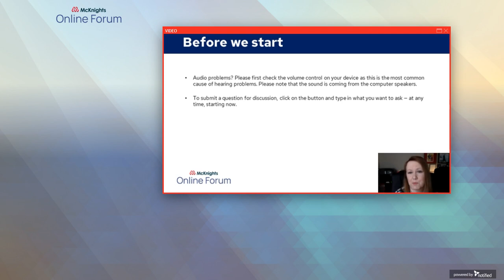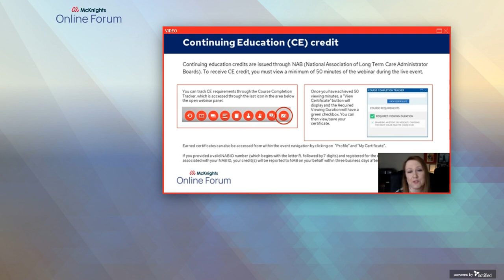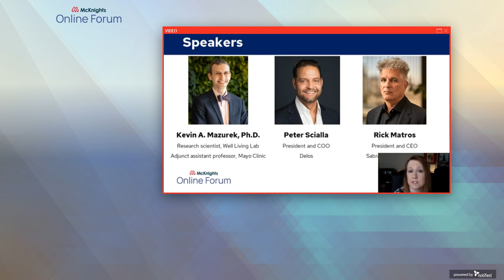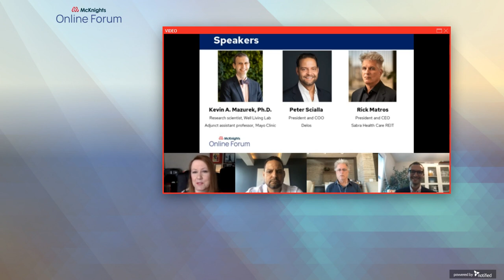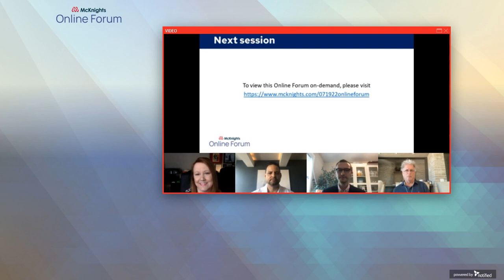McKnight's Senior Living Webinar: Indoor Environmental Quality and Senior Health - July 19, 2022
Panel discussion about indoor environmental quality and senior health, with a focus on indoor air quality.
Featured speakers:
Peter Scialla, President and Chief Operating Officer at Delos
Rick Matros, President and CEO at Sabra Health Care REIT
Kevin A. Mazurek, Ph.D., Research scientist in electrical engineering and neuroscience at Well Living Lab